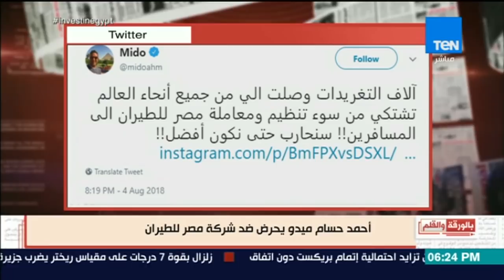بالورقة و القلم - احمد حسام ميدو ومحمد رمضان .. رموز لتشويه القوى الناعمة المصرية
جزء من حلقة اليوم (5 أغسطس 2018) من برنامج بالورقة_والقلم و فيها يعلق نشأت الديهي على بيان القوات المسلحة المصرية و القصة الكاملة لتحريض ميدو ضد شركة مصر للطيران و سر دفاع ميدو عن القطرى المتهم بقضايا الفساد ناصر الخليفى وهجومه على مصر للطيران و هجوم من طارق الشناوي على محمد رمضان.

بالورقة_والقلم مع الاعلامي والصحفي استاذ نشأت الديهى برنامج يسعى لتقديم شكل مختلف فى قراءة الصحف المصرية والعربية والأجنبية
نكشف كل ما يهدد أمن مصر القومى وكل ما يحاك ضدها من مؤامرات
نحلل كل ما يصدر عن مراكز الابحاث والدراسات الأجنبية ، وربطها بمصر وتوجهات هذه المراكز
نفحص ونحلل كل أشكال الفنون الصحافة فى صحافتنا المصرية .. خبر و مقال و تحقيق و حوار . وكل ما يتعلق بالجماعة الصحفية
 يعرض على TEN TV: